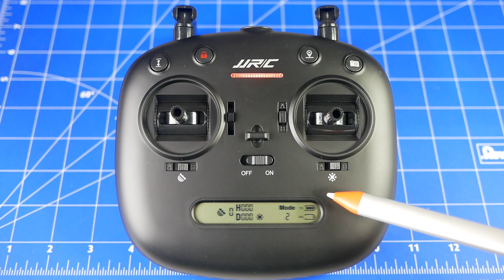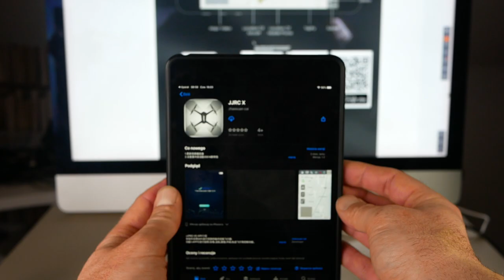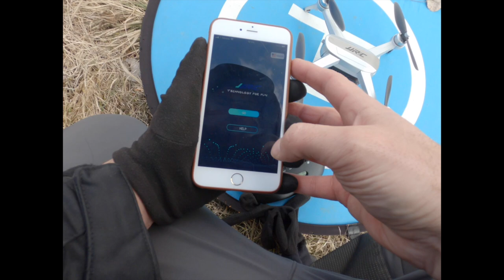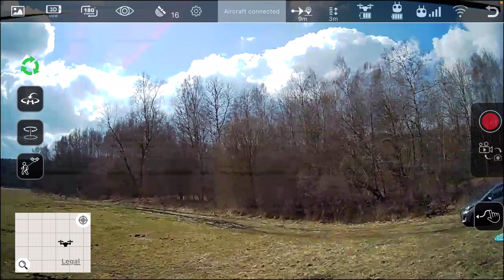JJRC X5 - BUDŻETOWY KLASYK - ŚWIETNY DRON DLA POCZĄTKUJĄCYCH🏆🏆🏆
🚁JJRC X5

🕑 TIMESTAMPS:

0:00 Intro
0:20 Szczegóły Techniczne
2:38 Aparatura (kontroler)
4:12 Aktywujemy JJRC X5
4:50 Loty w plenerze
8:00 Podsumowanie